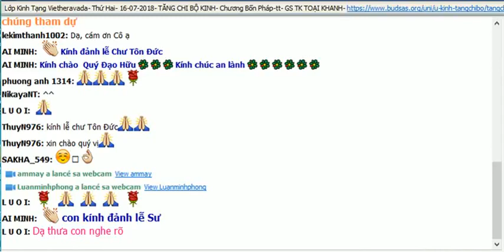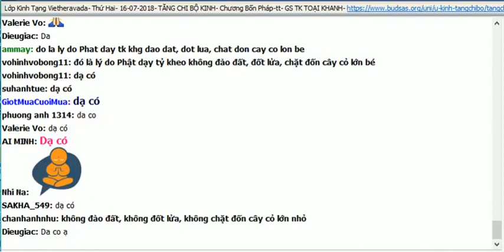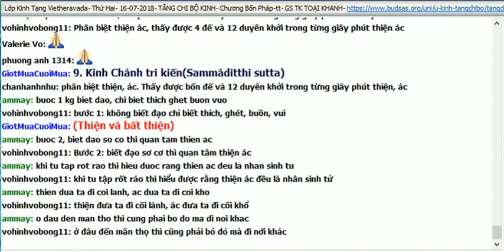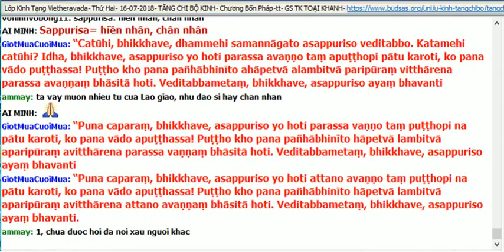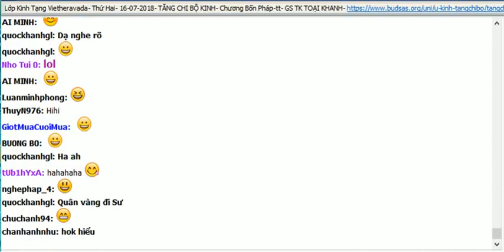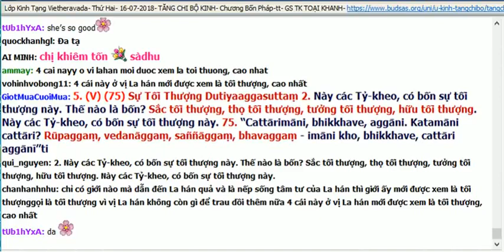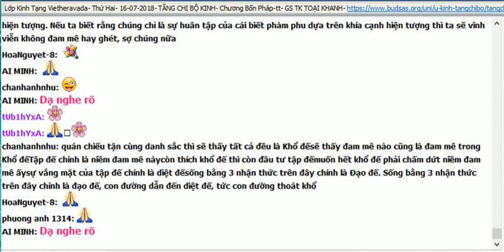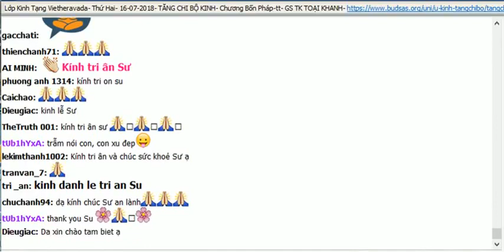90. Kinh Tăng Chi | Chương Bốn pháp | Phẩm Không Hý Luận (tt) | Sư Giác Nguyên giảng 16/07/2018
TĂNG CHI KINH:
Chương Bốn pháp
Phẩm Không Hý Luận (tt)
Chánh Kiến. Bậc Chân Nhân. Người Vợ Trẻ. Sự Tối Thượng

Nguồn:
Youtube GiotMua CuoiMua
vietheravada.net